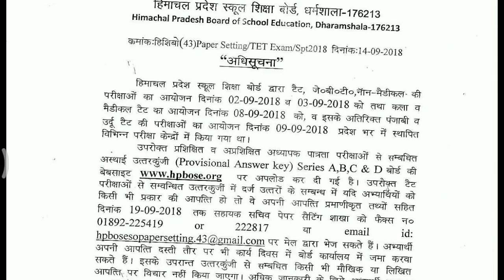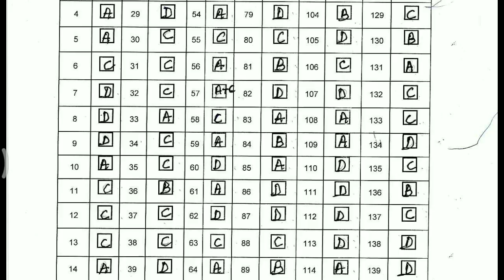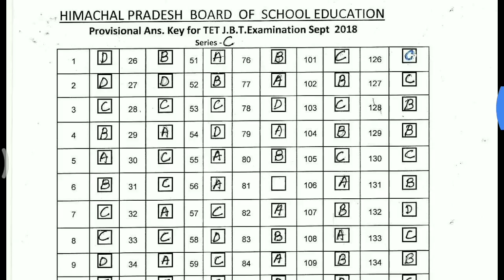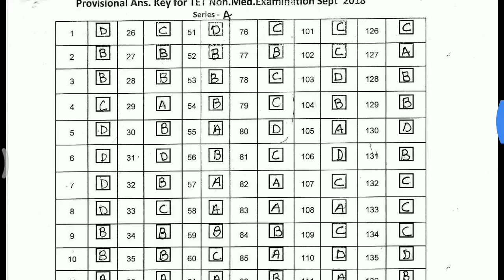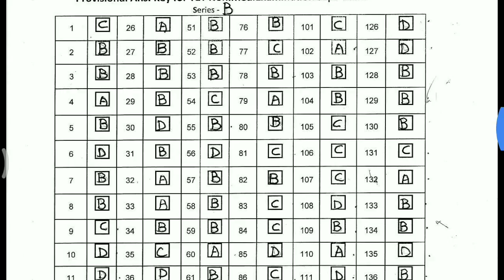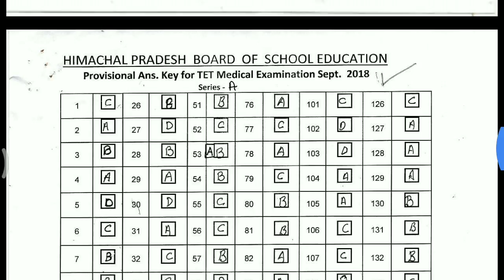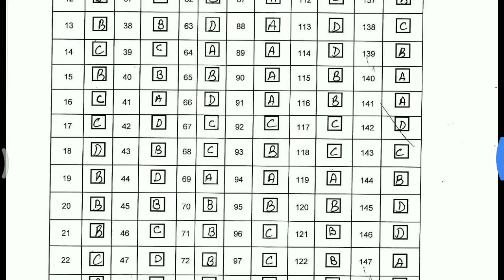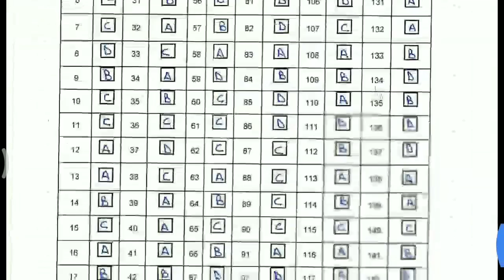HP TET JBT, NON MEDICAL, MEDICAL FULL ANS KEY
Jbt non medical medical all series full ans keys